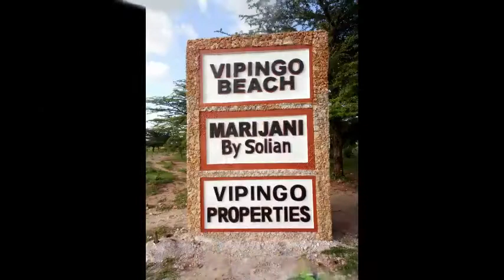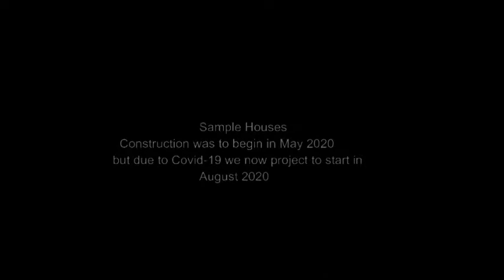Marijani By Solian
Landscaping of Marijani By Solian Estate